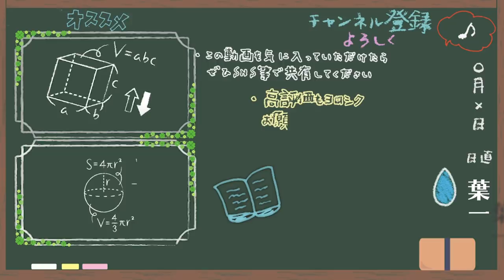心を折らない。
‹使用音源›
「甘茶の音楽工房」